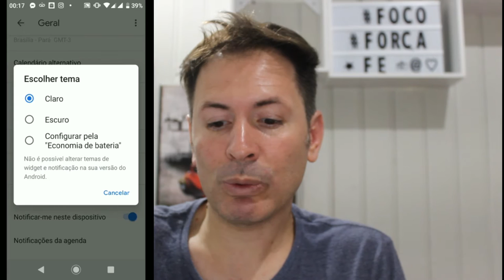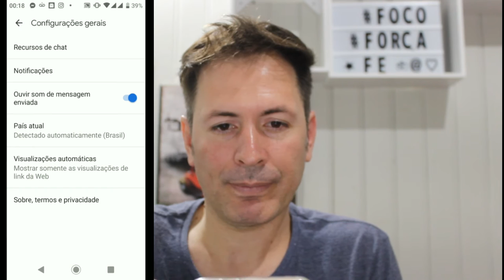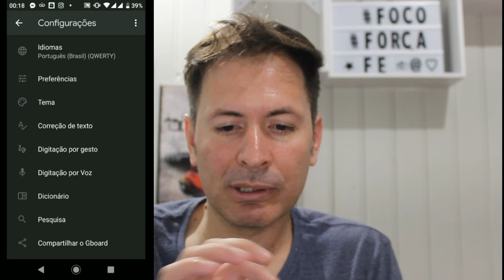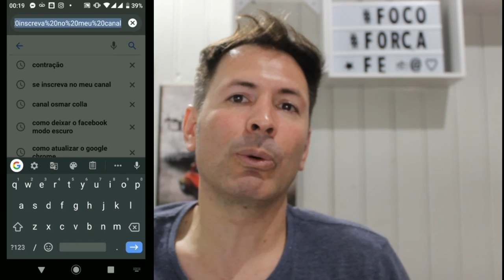3 APLICATIVOS GOOGLE EM MODO ESCURO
Olá pessoal tudo bem , bom segue ai mais um vídeo para nos completar sua saga de apps em modo escuro, espero que gostem do vídeo.